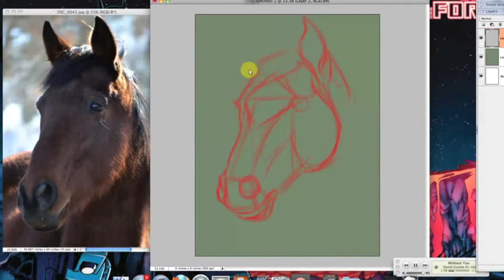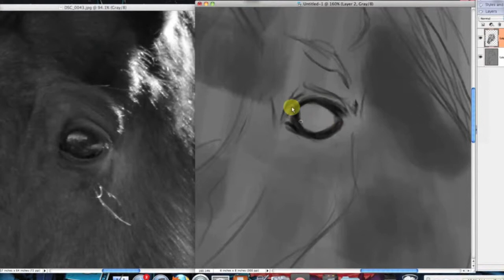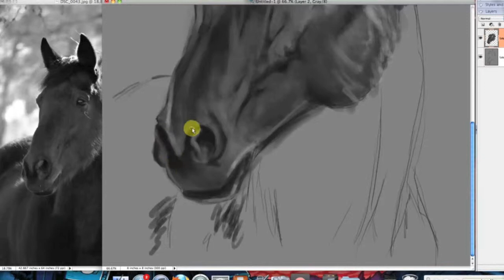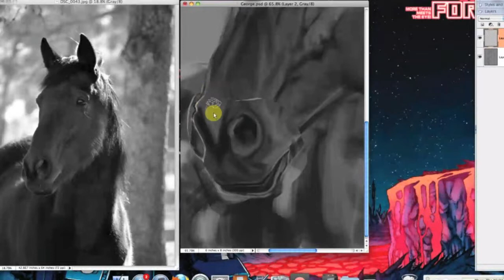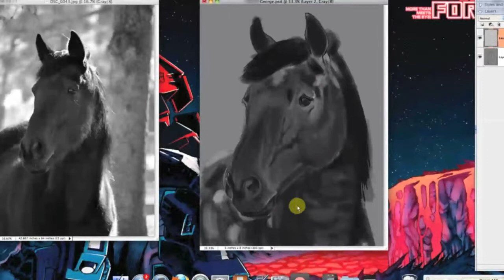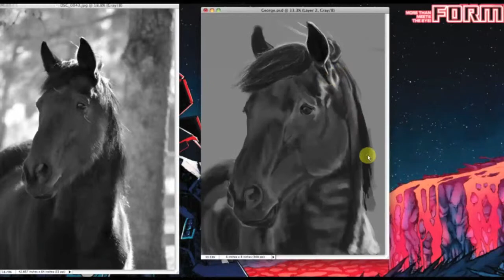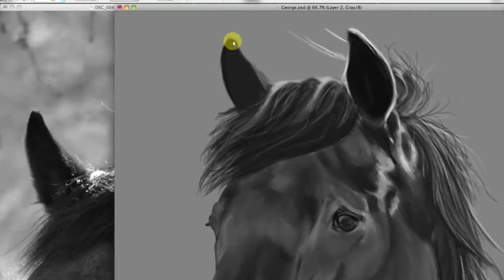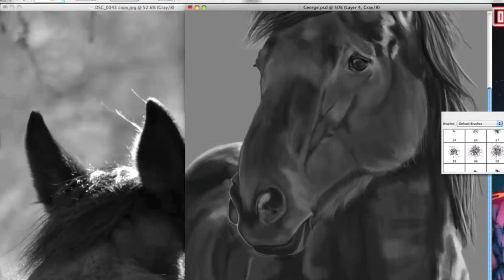Horse Speed Painting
Grey Scale study of my Thoroughbred George :)  First grey scale in about 5 years lol.  Also first time doing a grey scale in Photoshop.  And actually now that I think about it first time I've finished a horse in about a year lol.

*Sorry how this turned out, I don't have a recording system on my computer so I use my Livestream recordings and edit them in iMovie.  Also I didn't realize how distracting my desktop picture can be lol.

Any tips in how I can improve would be much appreciated :)  The nose was fixed though it is not recorded, it is however in the picture of the final piece in the end :)  And I believe his ears are a little small but...eh...I'll do better next time :)

Song: Lost in Las Vegas by Two Steps from Hell